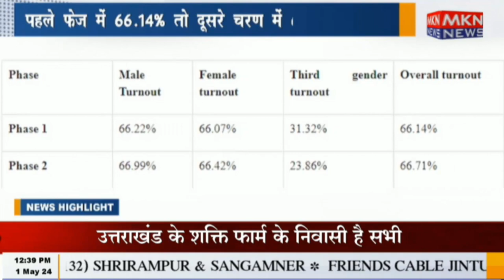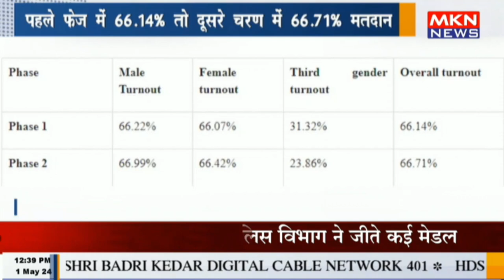हले फेज में 66.14% तो दूसरे चरण में 66.71% मतदान